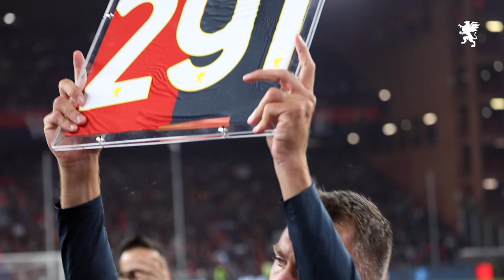Mimmo4Ever: l’addio al calcio di Criscito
Domenico Criscito lascia il calcio giocato: il saluto di tifosi, dirigenza e compagni nel postpartita di Genoa-Bari. Decisivo per il 4-3 finale è proprio un gol su rigore trasformato da Mimmo nei minuti di recupero.